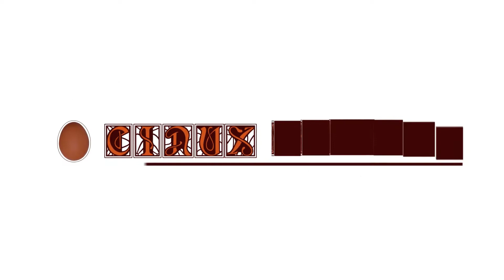Elden Ring - PVP duels - part 3